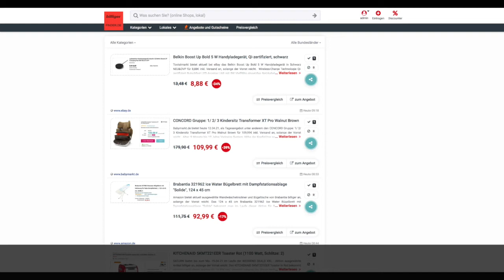Schnäppchen des Tages 16.04.21 - CONCORD Gruppe: 1/ 2/ 3 Kindersitz Transformer XT Pro Walnut Brown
Heute ist Schnäppchen des Tages - CONCORD Gruppe: 1/ 2/ 3 Kindersitz Transformer XT Pro Walnut Brown.